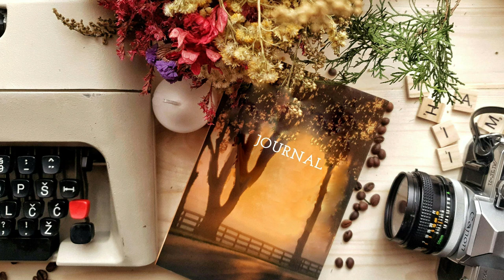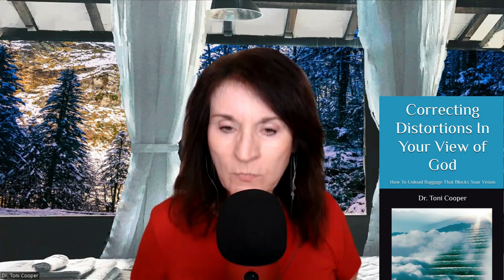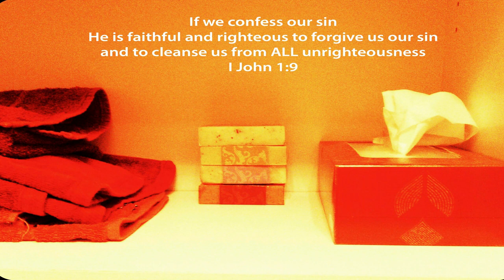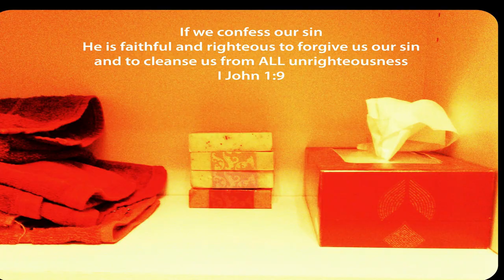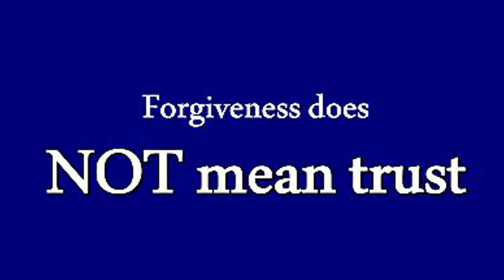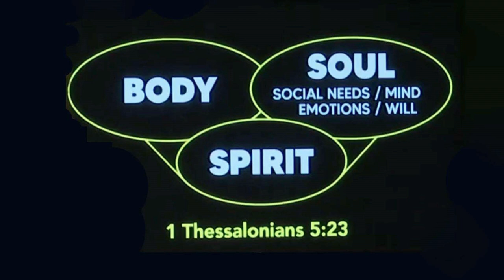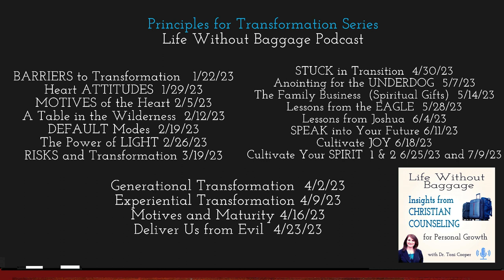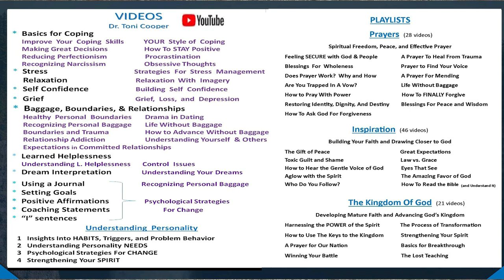How to Increase Your PEACE and Coping Skills | Drtonicooper.com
In this video interview with Dr. Jennifer Moore of the Lennix James Foundation (@Lennix James Foundation, LLC),  we talk about coping skills and how to access your faith to establish a more peaceful approach to life.  This is episode #112 in my "Life Without Baggage"  podcast.
0:00"      Introduction
2:50"      Prevalence of Anxiety & Depression in our society
4:09"     Understanding Learned Helplessness
6:40"     Self-Help Strategies
11:50"   Accessing Your Faith in Practical Ways
14:37"   Countering Guilt
18:40"   More Spiritual Strategies
22:44"  Taking Control of Your Schedule and Boundaries